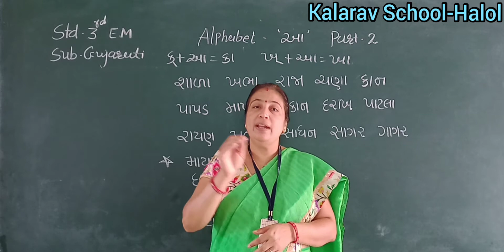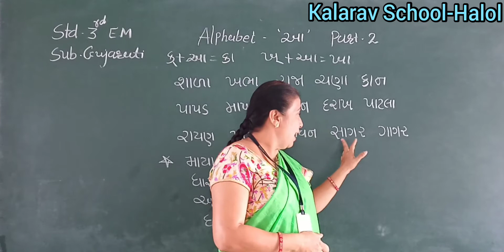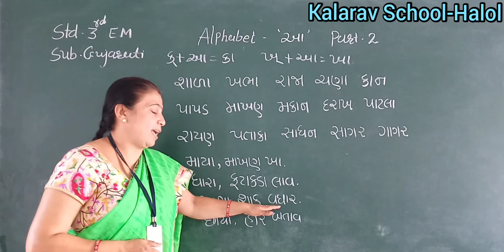Std 3 EM Gujarati (Alphabet Aa) Part 2